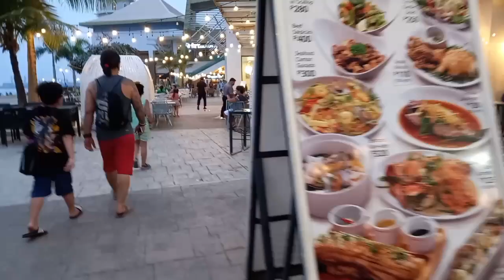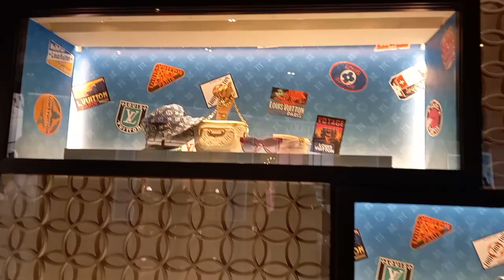Nustar the Mall/ Nustar Casino/Cebu City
Strolling to Il Corso and Nustar Cebu City.